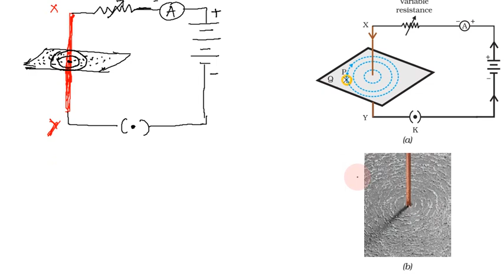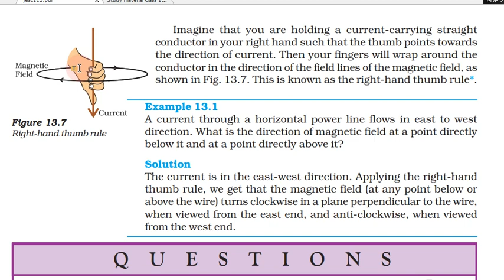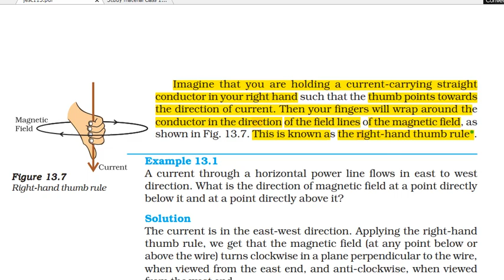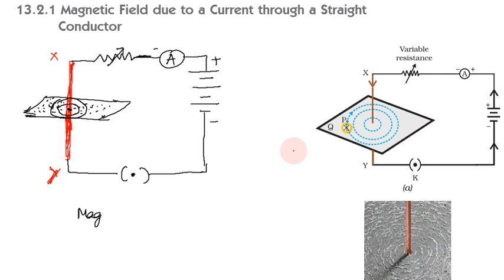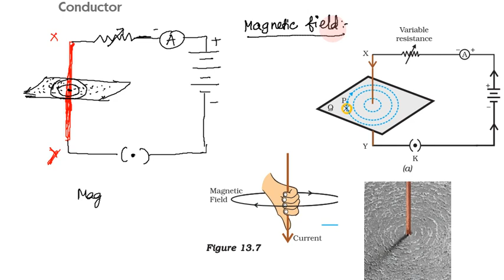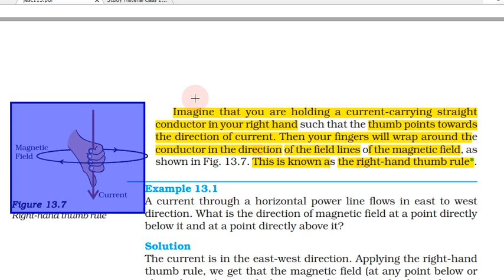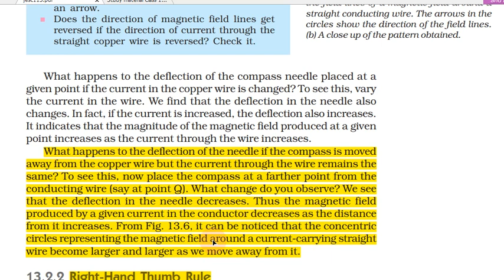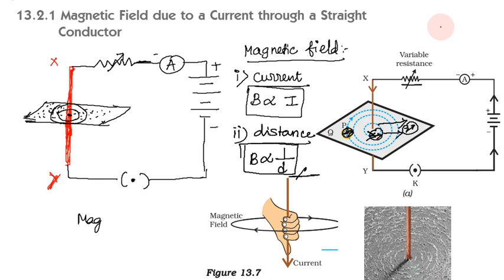Magnetic Effects of Electric Current in Tamil | Part 3 | Class 10 Science, CBSE Chapter 13 in Tamil